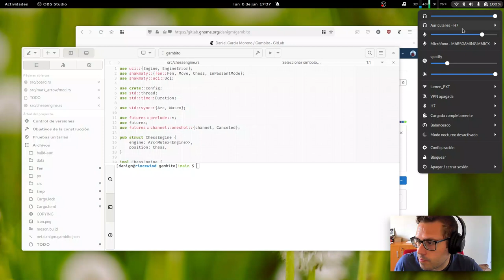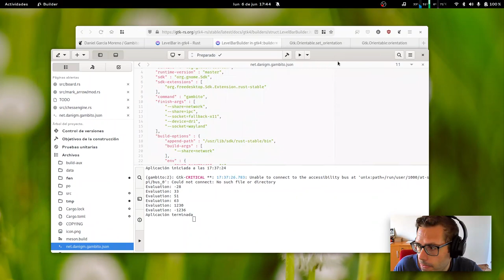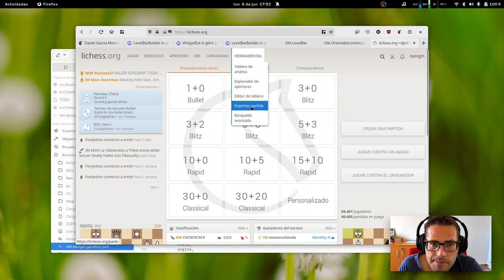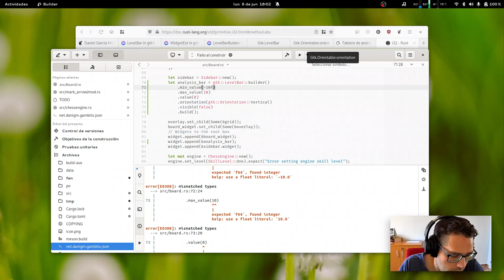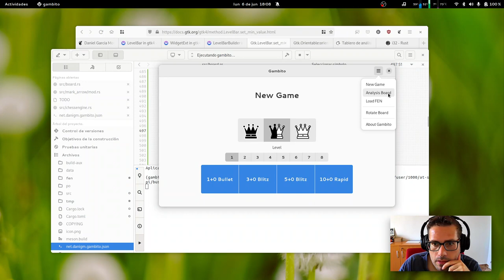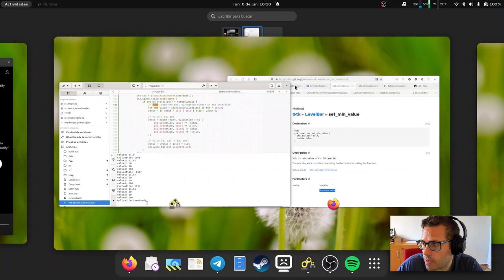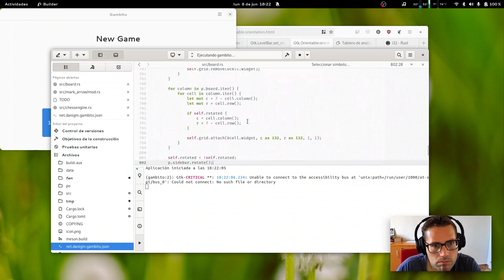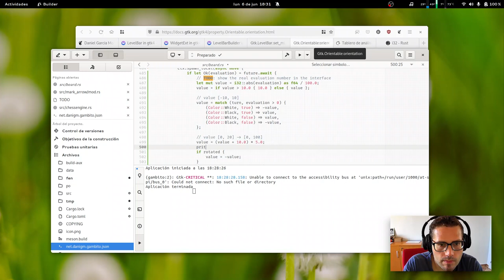App de Ajedrez en Rust | GNOME | Gtk4 | live coding | software libre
Usando un LevelBar para mostrar la ventaja en el tablero de análisis.